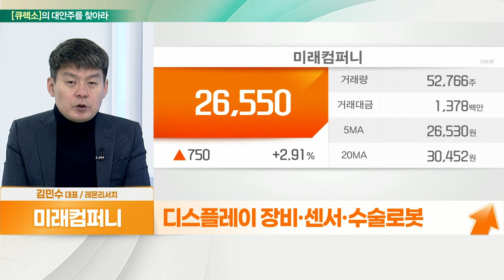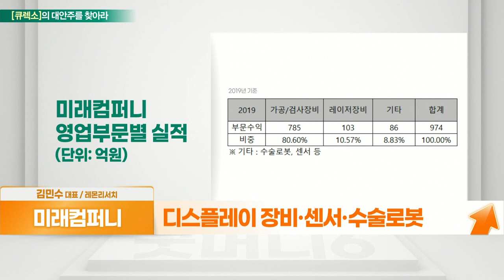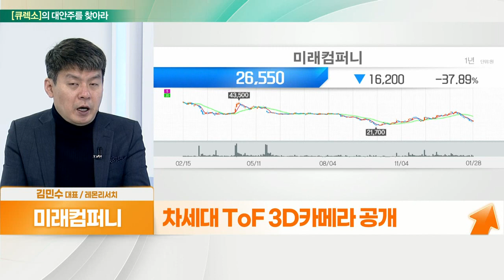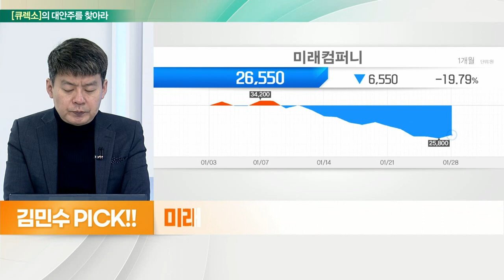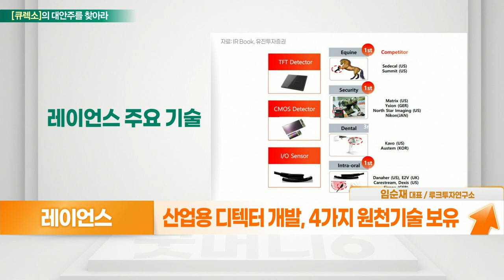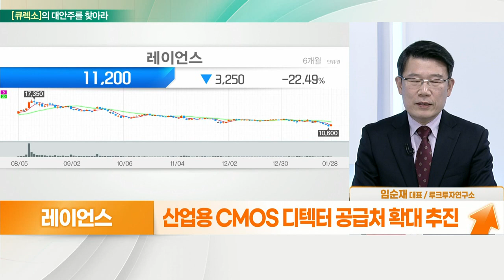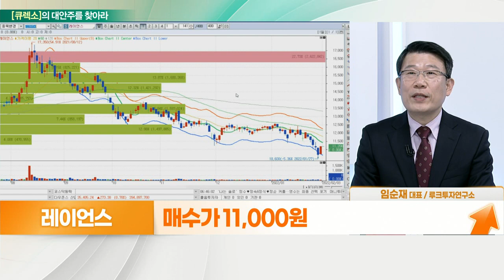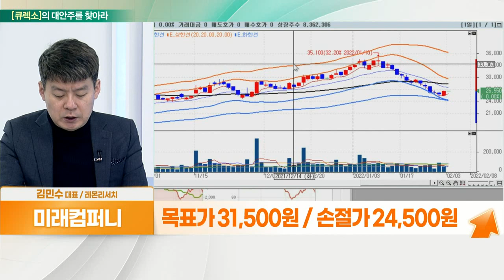미래컴퍼니... OLED+메타버스 VS 레이언스... 올해도 실적 개선 지속_대안주를 찾아라 (20220203)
- 디스플레이 장비·센서·수술로봇
- 엣지 그라인더 글로벌 1위
- LG·삼성 디스플 및 BOE, CSOT 공급
- OLED 투자 확대 (BOE 부각)
- 메타버스 환경 수요 증가
- 차세대 ToF 3D 카메라 공개
- 복강경 수술로봇 ‘레보아이’ 허가
- 작년 3Q 누적 실적 긍정적

- 디지털 엑스레이 핵심 부품 제조
- 산업용 디텍터 개발, 4가지 원천기술 보유
- 작년 사상 최대 실적 기록
- 코로나 이후 위축된 수요 회복
- 저선량·고감도 디텍터, 북미시장 공략 강화
- 산업용 CMOS 디텍터 공급처 확대 추진
- 비파괴검사 장비 확대… 두산중공업과 협약